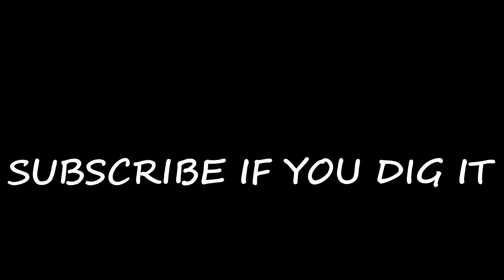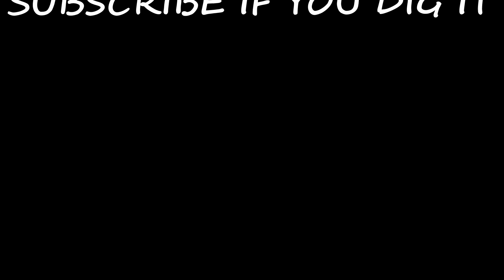FPV DOWNHILL SK8 PART DEAUX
HOPE YOU ENJOYE YESETERDAYS ADVENTURE, GOD WILLINF C YA TOMORROW!!! PLEASE DO ALL THE CLICHE STUFF ALL THE YOUTUBERS SAY HOPE YOU ENJOY .